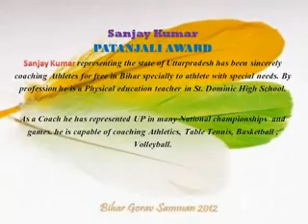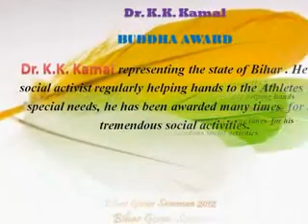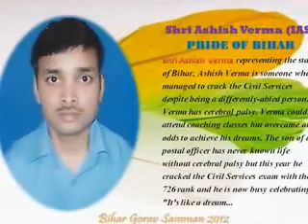BIHAR GOURAV AWARD 2012 NOMINATIONS_xvid.avi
Samarpan, Paralympic Bihar, Special Olympics Bharat-Bihar, Bihar Disabled Sports Academy, Bihar Deaf Sports Association, Bihar Blind Sports Association, Indian Sports Federation of Cerebral Palsy & Child Concern are jointly organizing Bihar Award Ceremony for those who have made mark difference in the lives of the challenged persons in India. Their commitment,  energy,  tireless efforts, professional networking, leadership within  disabled fields, expertise and rich experiences are being recognized and awards are being given since  last 11 years, this year it is going to be organized on 28th Aug., 2012.

 The 12th Bihar Award Ceremony 2012 will be awarded in following categories:
• Bravery Category: "Abhimanyu Medal"
• State Achievement category: "Bhim Award"
• National Category :"AJAAT SHATRU AWARD"
• International Category :"KARN SAMMAN"
• Coach /Trainer Category: "PATANJALI SAMMAN"
• Best Volunteers Category : "BUDHA AWARD"
• Best N.G.O. Category: " CHANAKYA AWARD "
• Best Proffessional Category: " Reeta Peshawaria Award "
• Man of the Year category: " SAMARPAN Man of Year AWARD "
• Social Commitment Category: " ASHOKA AWARD "
• Bihar Gaurav Award : "PRIDE OF BIHAR"
• Life Time Achievement Category:  "Eunice Canady Shriver Award"